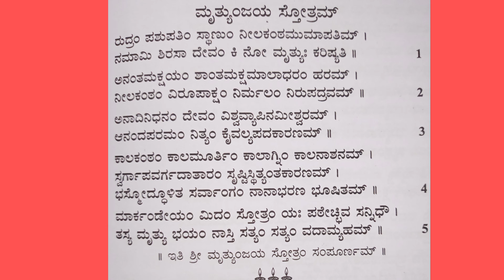ಮೃತ್ಯುಂಜಯ ಸ್ತೋತ್ರ#stotras#ಸ್ತೋತ್ರ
@goa kannadati
ಮೃತ್ಯುಂಜಯ ಸ್ತೋತ್ರಮ್